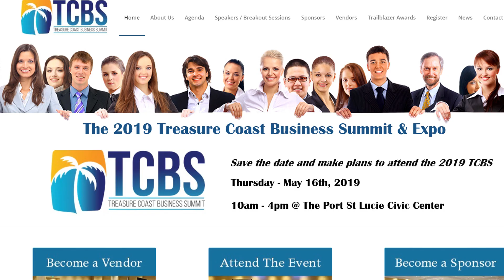ClubCast with Will Armstead and Lynette Marraffa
Lynette Marraffa of Traxx Entertainment, The Treasure Coast Business Summit, Boys & Girls Club supporter and more sits down with Will Armstead to talk about how this machine works.